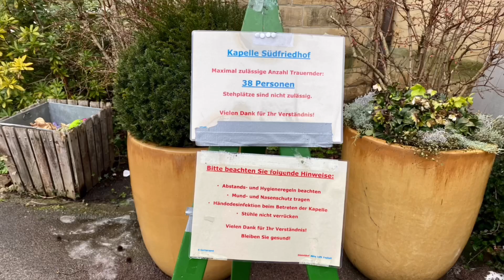Auf Wiedersehen Emma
Am Montag hatte Martin Kürble euch im Montagsimpuls gefragt, ob jemand von euch mitkommt zu Emma‘s Beerdigung. Gestern waren Gott sei Dank ein paar Menschen da, um Emma das letzte Geleit zu geben. Aber wir wollen euch für eure Gebete auf Facebook und bei YouTube danken. An dieser Stelle möchten wir aber auch sagen, dass diese Beerdigung genauso stattgefunden hätte, wenn niemand gekommen wäre. Jeder Mensch hat die gleiche Würde und wird von uns auf dem letzten Weg gleichermaßen begleitet, egal ob prominent oder unbekannt, ob über das Ordnungsamt der Stadt oder die trauernde Familie beauftragt, ob 200 Trauergäste den letzten Weg begleiten oder keiner. Wir sind da!